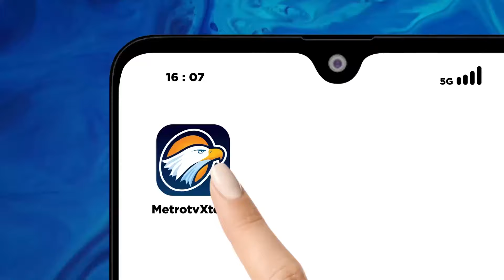Terendam Banjir, 10 Bangunan di Semarang Amblas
MetroTV, Sebanyak 10 bangunan didaerah aliran sungai banjir kanal timur di Semarang, jawa tengah rusak akibat tergerus derasnya aliran sungai.